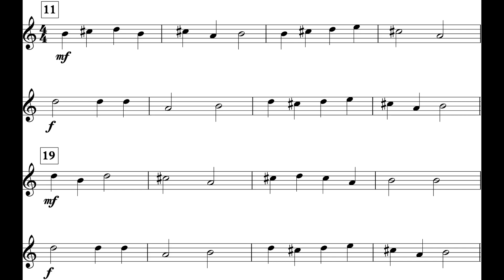Dragon Slayer (MM. 11 – 27) *III* (Alto Sax I)